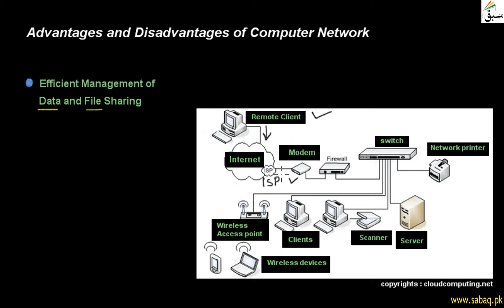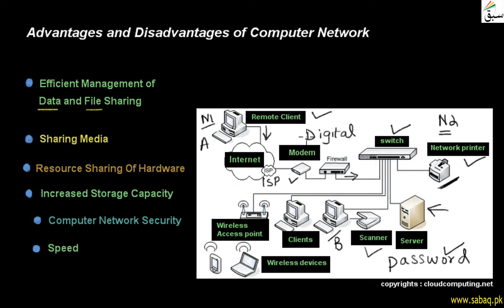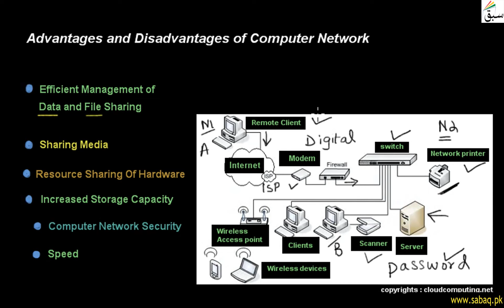Advantages and Disadvantages of Network, Computer Science Lecture | Sabaq.pk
Advantages Are Increased Storage Capacity And Computer Network Security
This video is about: Advantages and Disadvantages of Network. Practice tests and free video lectures for Physics, Chemistry, Biology, Math’s, Computer Science, English & more subjects are also available at Sabaq.pk. So, subscribe to Sabaq.pk/Sabaq Foundation now and get high marks in your exams.

CLASSES WE COVER AT SABAQ.PK / SABAQ FOUNDATION:

1. KG
2. Class 1
3. Class 2
4. Class 3
5. Class 4
6. Class 5
7. Class 6
8. Class 7
9. Class 8
10. Class 9
11. Class 10
12. Class 11
13. Class 12
14. Class 13
15. Class 14
16. MCAT
17. ECAT
18. CSS

BOARDS WE COVER AT SABAQ.PK / SABAQ FOUNDATION:

1. FBISE
2. Sindh Board
3. KP Board
4. Balochistan Board
5. Cambridge

STUDY MATERIAL WE OFFER AT SABAQ.PK / SABAQ FOUNDATION:

1. Physics Lectures
2. Chemistry Lectures
3. Mathematics Lectures
4. Biology Lectures
5. English Lectures
6. General Science Lectures
7. Computer Science Lectures
8. General Math Lectures
9. Accounting Lectures
10. Statistics Lectures
11. Advance Accounting Lectures
12. Cost Accounting Lectures
13. Practice Tests
14. Physics Practical
15. Chemistry Practical